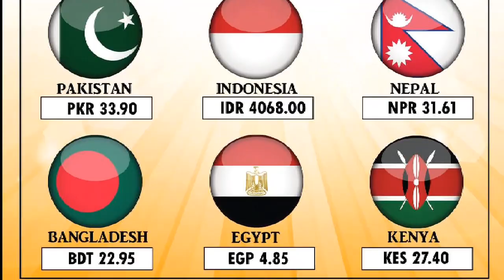Qatar riyal 10.09.2018***